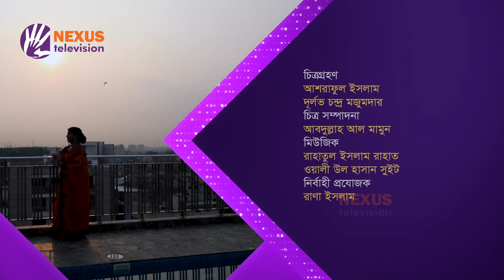সাজানো গোছানো শান্তির জায়গা ঘর | আমার ঘর | Amar Ghor | Nexus Television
সাজানো গোছানো শান্তির জায়গা ঘর

Nexus televsion address:
Nexus Television
জীবনের বন্ধন